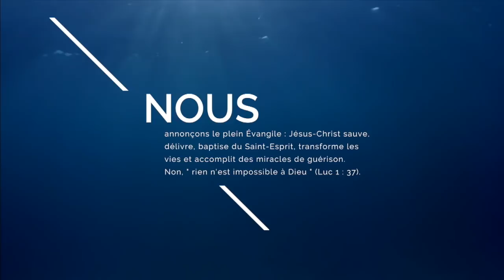Comment aimer selon la volonté du Christ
Pasteur Henry LINDERMAN - Comment aimer selon la volonté du Christ - Église Évangélique Vie Nouvelle Paris. ✔️Partagez ✔️Aimez ✔️Abonnez-vous gratuitement✔️ SI VOUS ÊTES EN ILE DE FRANCE, joignez-vous à nous -Tous les dimanches à 11h et 15h30 au“Forum de Grenelle” au 5 rue de la Croix-Nivert, 75015 Paris, métro Cambronne.
EEVNTv